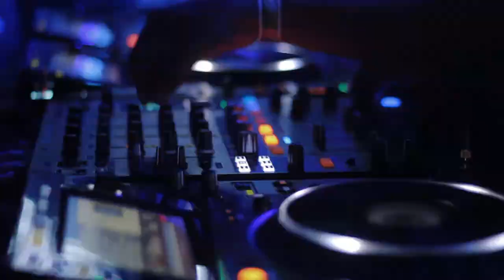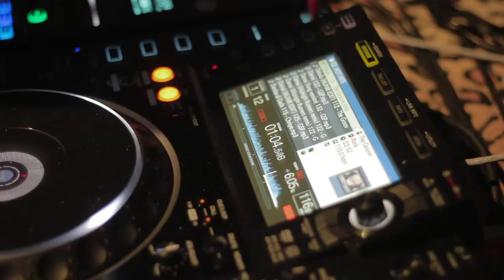[SNAPSHOT] Diskoria at Pon Your Tone x Ismaya : PON YOUR TONE 3rd Anniversary "GEGAP GEMPITA"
Have you ever wondered what your life would be like if you had the chance to be a true Dangdut star?

We say; It's your time!

Pon Your Tone x Ismaya Live present:

PON YOUR TONE 3rd Anniversary "GEGAP GEMPITA",

Saturday, 4 November 2017 at The Establishment, Lot 6, SCBD, Jakarta.

We’re excited to annouce that its a witty costume party!

Providing you the time & space where you can be WHOMEVER you wanted to be, your way into the night of with a touch of Pantura music from yours truly:
Dipha Barus | Diskoria | Jidho | Jnaro | Kayman | Nadin | RamenGvrl | A. Nayaka | Kallula | Adrian Khalif | Sunmantra | Yesterday Afternoon Boys | Cul De Sac | Underground Bizniz Club

Get ready to GO YOUNG all night long!